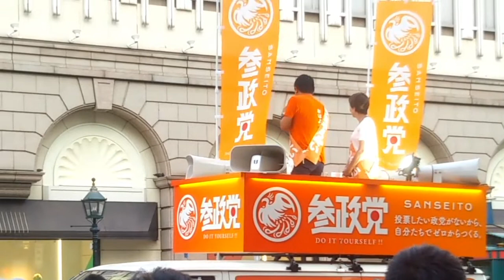【参政党】夏の思い出・神谷そうへいさん「誠の維新はこっち側です」